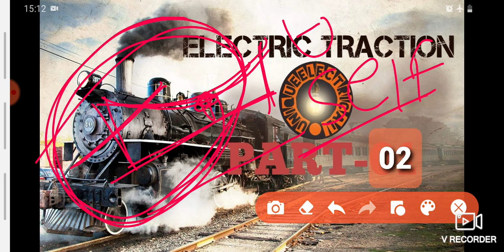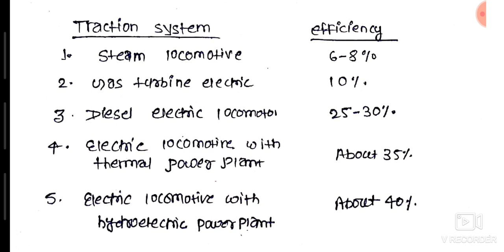ELECTRIC TRACTION SYSTEMS (CLASSIFICATION OF TRACTION SYSTEM)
to get pdf click here my telegram channel
unique Electrical
ALL JE EXAM IN ELECTRICAL ENGINEERING